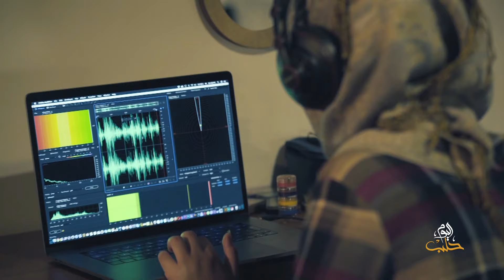مطب عائلي - الحلقة الحادية عشر